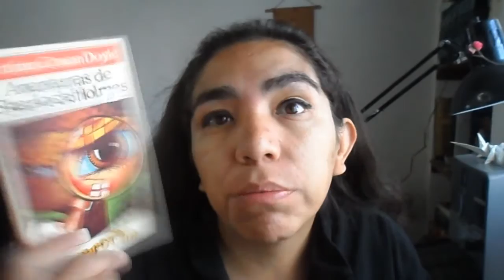Para Leer a Sherlock Holmes